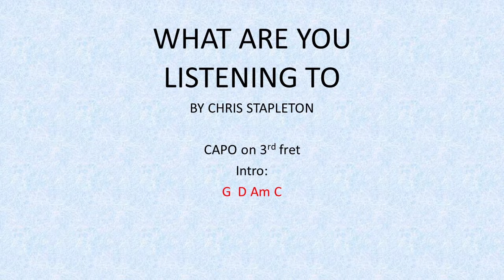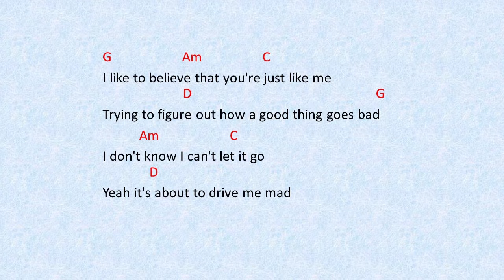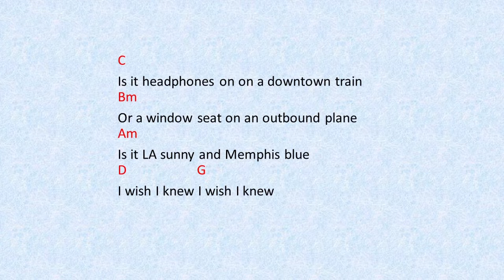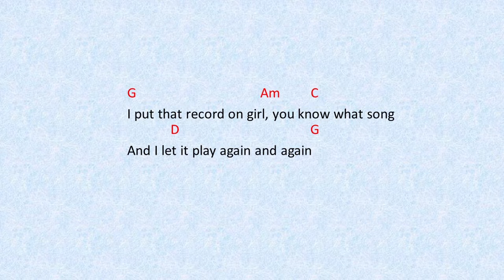What are you listening to by Chris Stapleton - Easy Chords and Lyrics